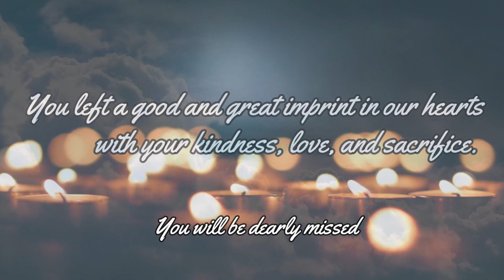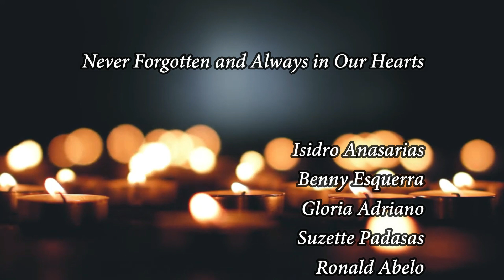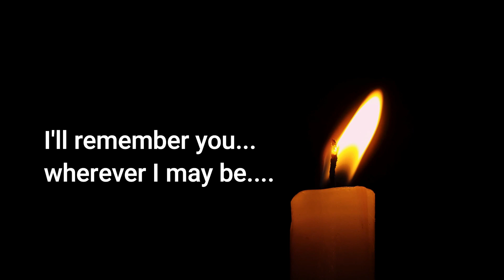OUR SMALL TRIBUTE TO OUR BELOVED BATCHMATES (1984)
A small homage to our classmates and friends who have passed and will never be forgotten. and will live in our hearts forever. Special thanks to Miss Iwi Laurel for the song "Special Memory."